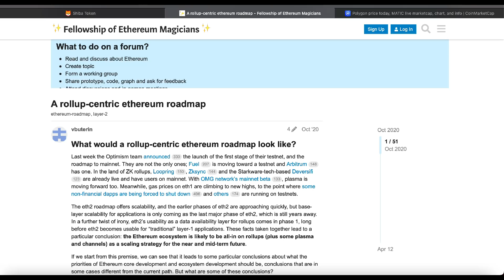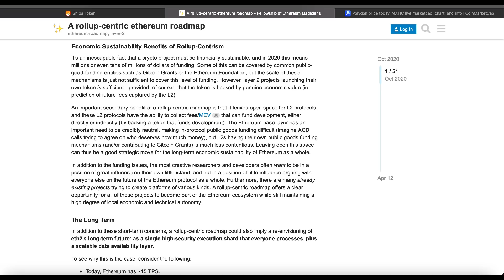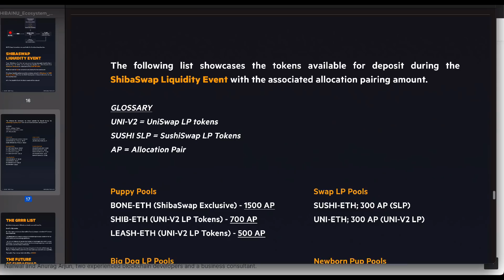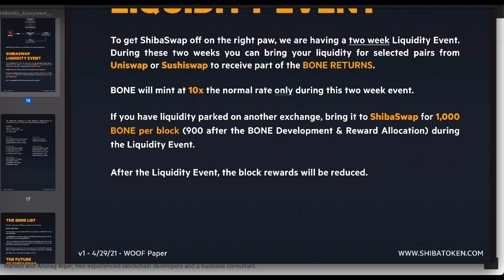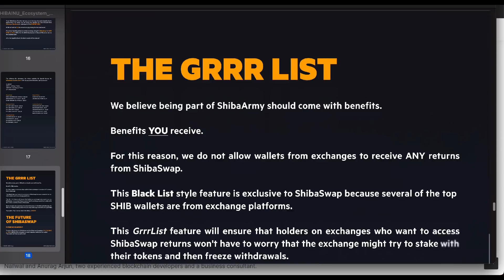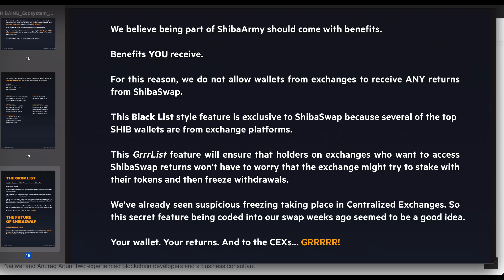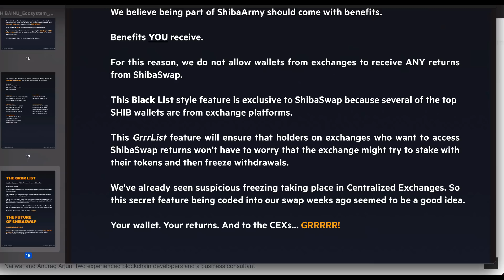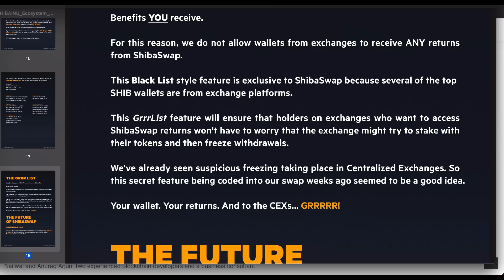SHIBA INU (SHIB) SHIBASWAP BUILT ON ETHEREUM & POWERED BY POLYGON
SHIBASWAP BUILT ON ETHEREUM & POWERED BY POLYGON

I am using Crypto.com as my preferred exchange:
to sign up for Crypto.com and we both get $25 USD :)

SHIBARMY COMMUNITY ON YOUTUBE

Daily News and Price Predictions Based on Market News, Market Caps and FUNDAMENTAL ANALYSIS. Main Focus On SHIBA INU (SHIB), ETHEREUM (ETH), POLYGON (MATIC), COSMOS (ATOM), VECHAIN (VET), CRYPTO.COM (CRO) and carefully selected Crypto Projects and Investment Opportunities.

Full Disclosure,

I am not a Financial Advisor, even though I do have a financial background and degree in Finance, everything said and discussed in these videos in regards into the future and or price predictions are speculation based on daily news, market news and market cap evaluations. Do not purchase anything on Fear Or Missing Out due to anything I say. Please do your own due diligence and research.